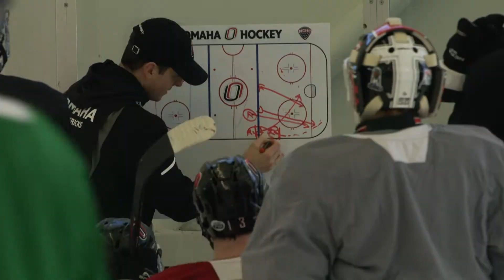Go! Omaha - Mavericks hockey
A behind-the-scenes look at Mavericks hockey with Coach Mike Gabinet - the inspiration and motivation behind the Mavs.